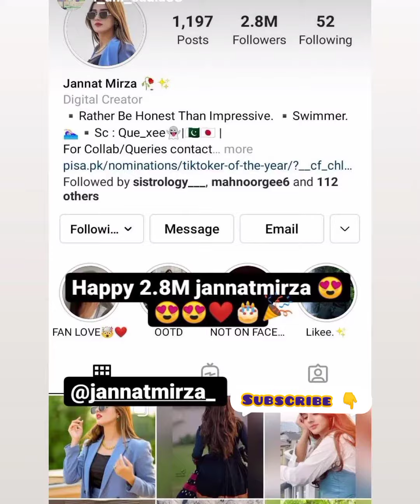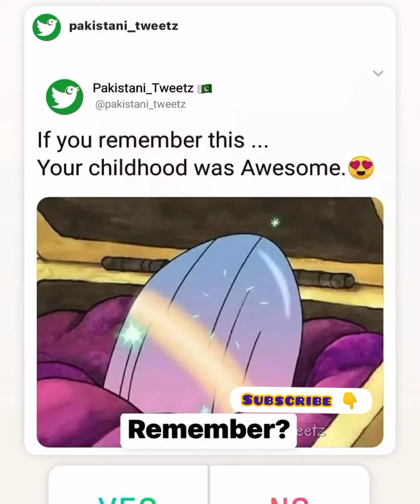Jannat Mirza in Japan🤩 JannatMirza | Umer Butt